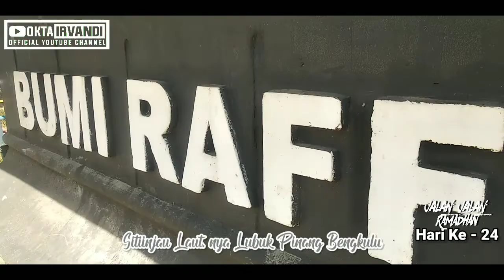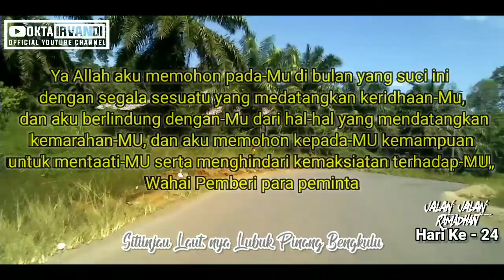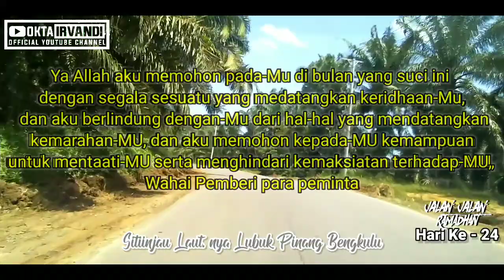Jalan Jalan Ramadhan JJR_24 PESONA LUBUK PINANG MUKOMUKO | 24 Ramadhan 1442 H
Contacts Person for Bisnis / Endorsment
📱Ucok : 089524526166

Terimakasih Banyak..!!